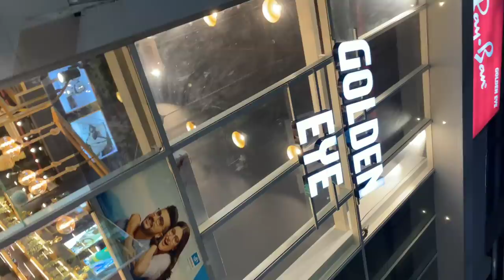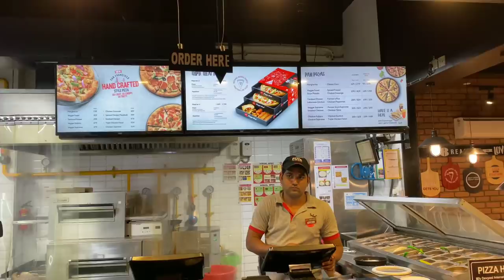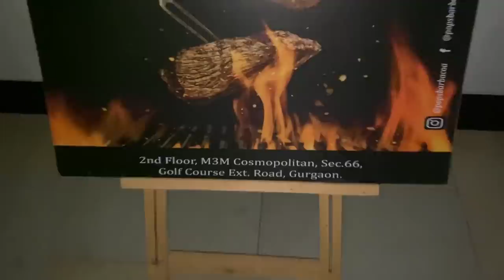Crazy Indian Bar Near My House 🍻🤪